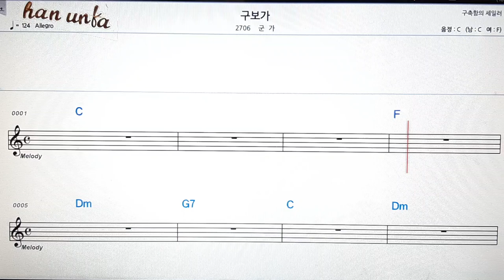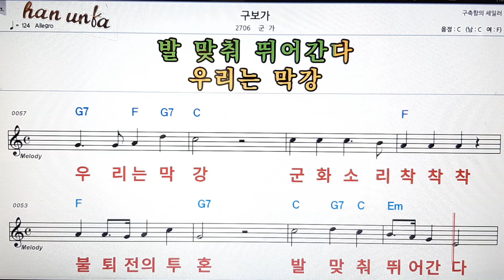구보가/군가👍노래 반주, 코드 악보,가라오케💋Karaoke*Sheet Music*Chord*MR